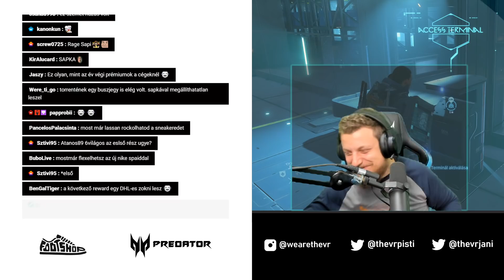Death Stranding (PS4PRO) #5 - 11.07.